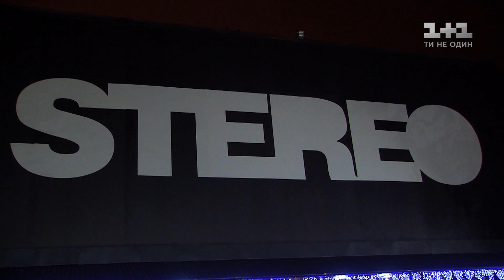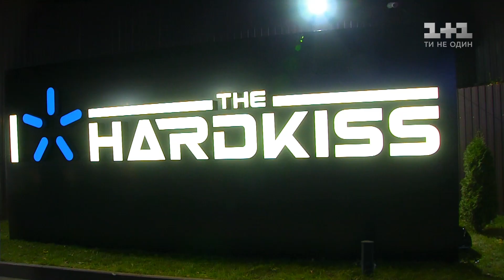Феєричне шоу до п’ятиріччя The Hardkiss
Український рок-гурт святкує свій перший ювілей. Привітати артистів та послухати хіти прийшли 5 тисяч прихильників, серед яких телеведучий Андрій Бідняков з дружиною та солістка гурту ONUKA.